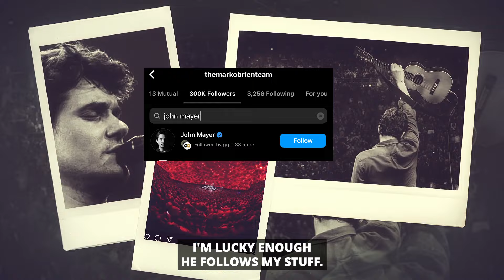This is my 500th show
@gratefuldead Get me backstage with JohnMayer and bobweir